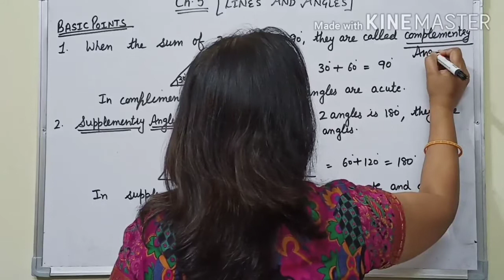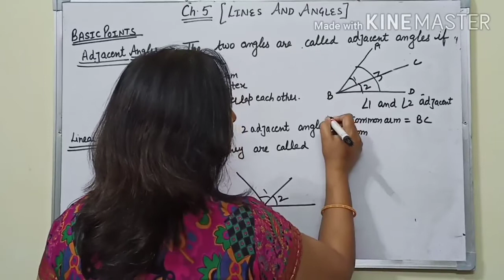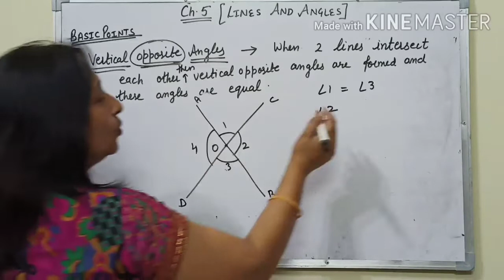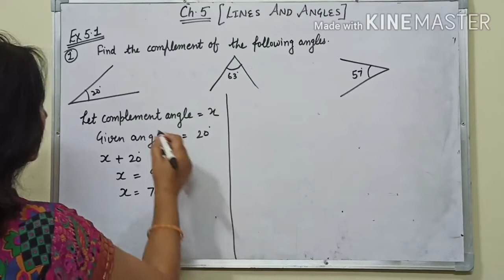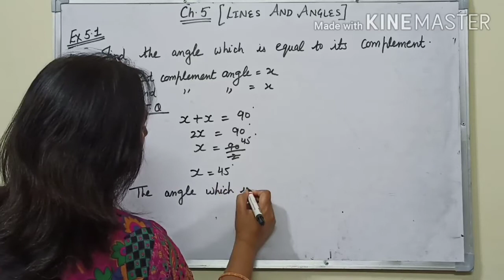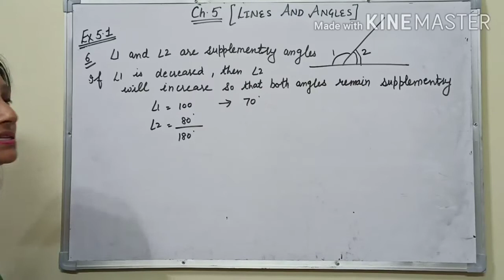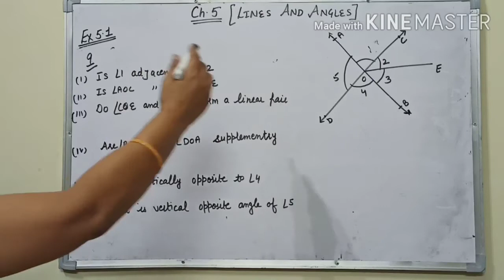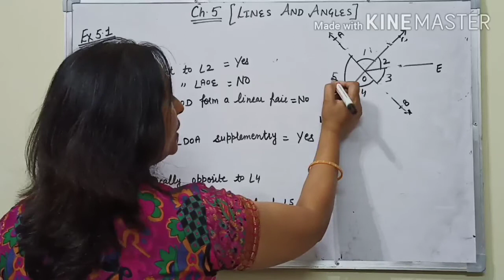CHAPTER 05 CLASS 07 MATHEMATICS NCERT CBSE PART-1